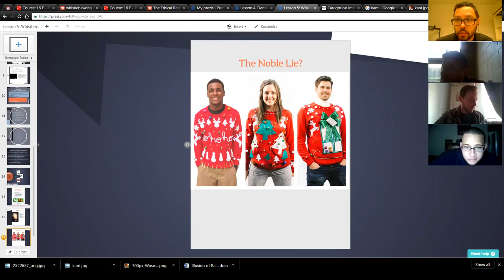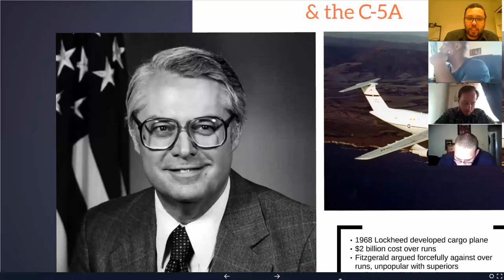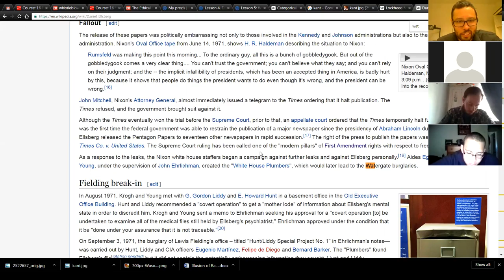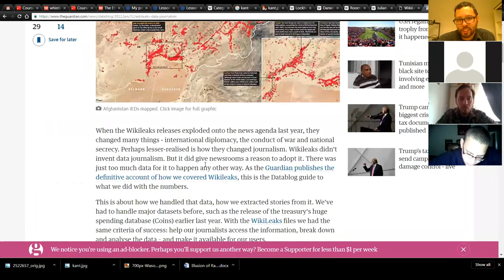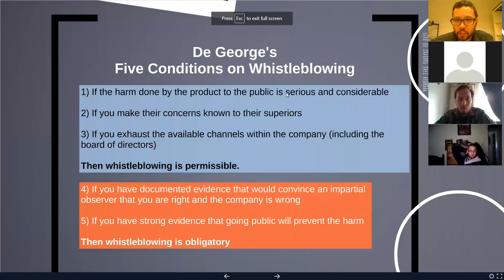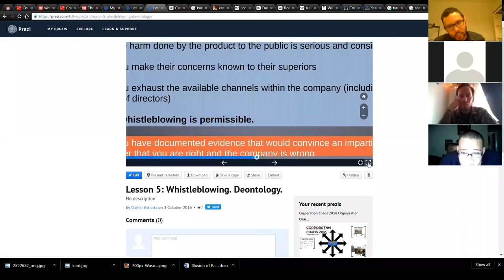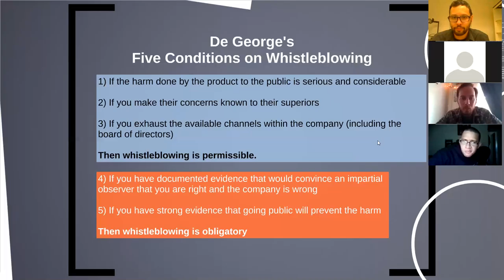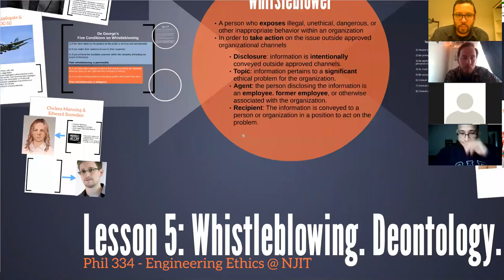10/3 F16 EE Lesson 5: Whistleblowing. Deontology.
F16 Phil 334 - Engineering Ethics @ NJIT
Lesson 5: Whistleblowing. Deontology.